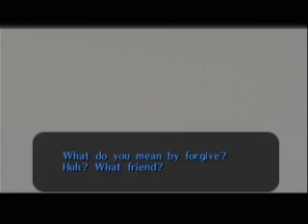Majora's Mask - 3 Heart Challenge [Part 10] ~ 4261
You guys made it very, very clear to me that the reason you wanted Majora's Mask was because I would suffer more than I would if Twilight Princess was played. Enjoy the 40 minutes of Twinmold deaths, you sickos.

This video was recorded in two separate sessions because I needed a break.